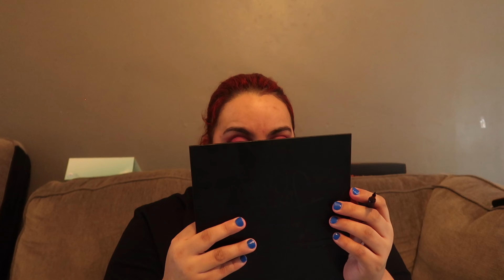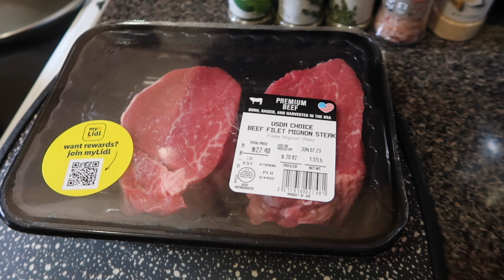Happy Mother’s Day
Thank you so much for watching this video make sure you like share comment and subscribe also hit that notification bell so that every time we post a video you will be the first to see it !